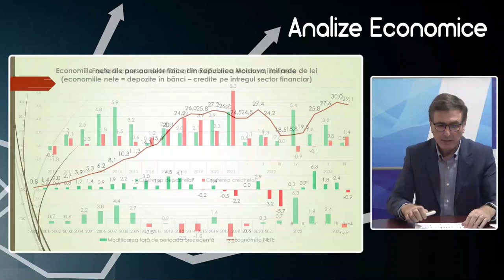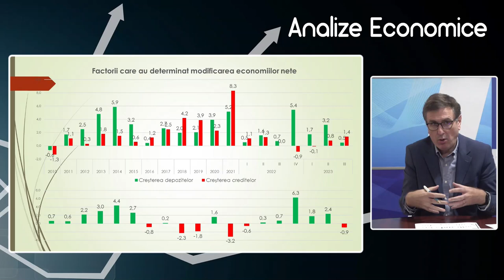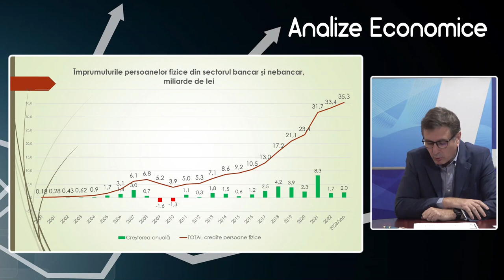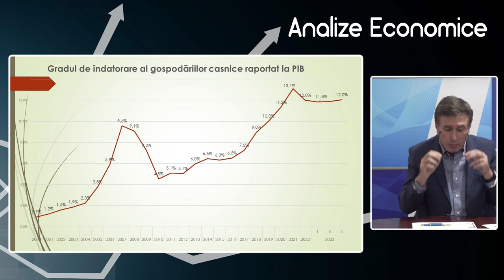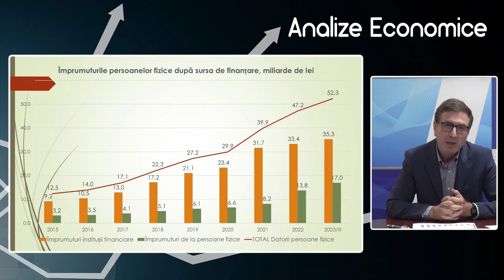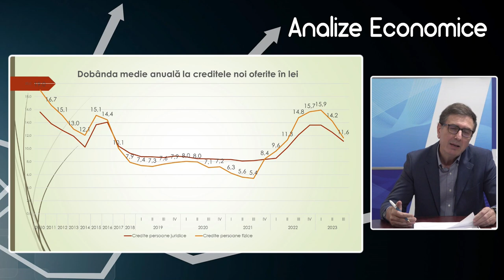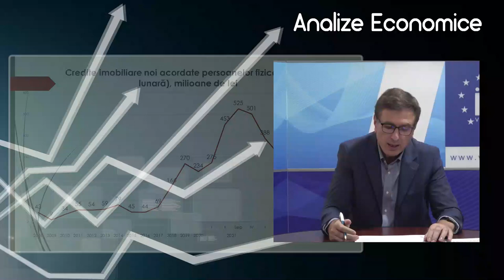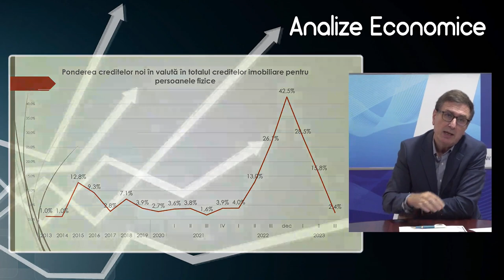Analize economice cu Veaceslav Ioniță - 27 octombrie 2023. Economiile nete ale populației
Analize economice cu Veaceslav Ioniță - 27 octombrie 2023. Subiectul „Economiile nete ale populației”